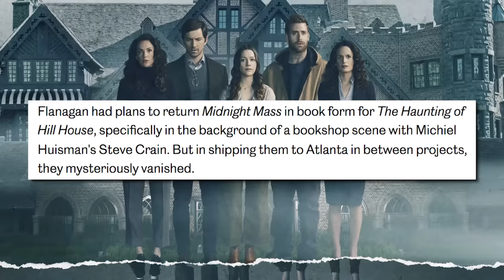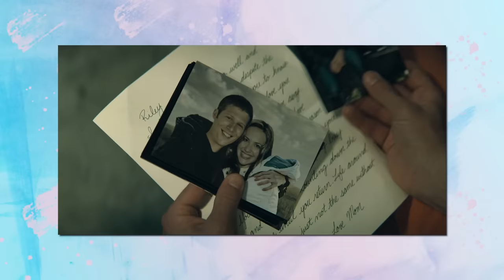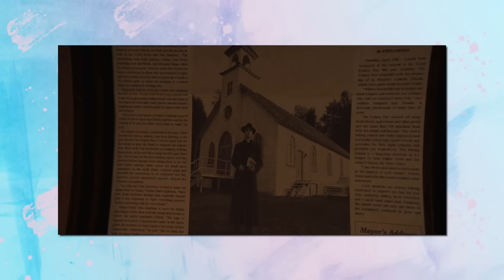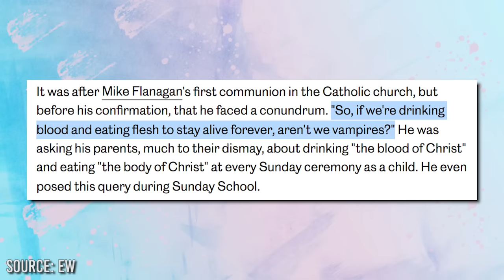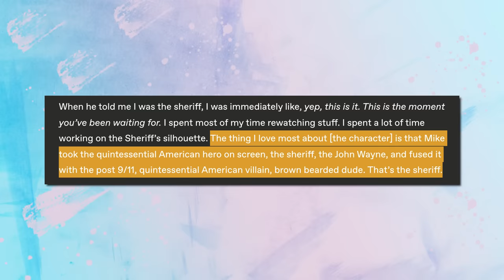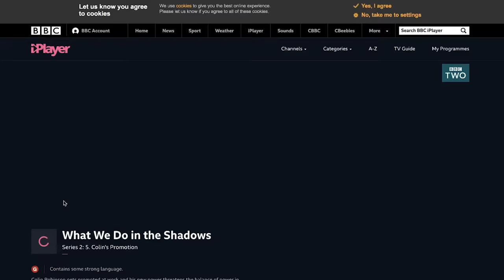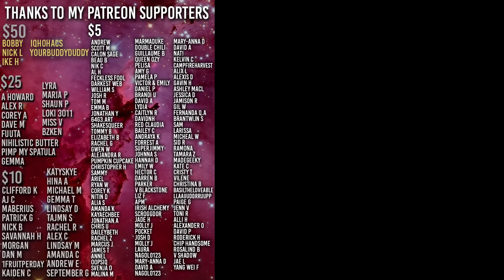MIDNIGHT MASS is a Fanatical Nightmare | Explained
Find out how you can get 3-months of ExpressVPN free by visiting

Some nice lil Midnight Mass easter eggs in here from Hush and Gerald's Game